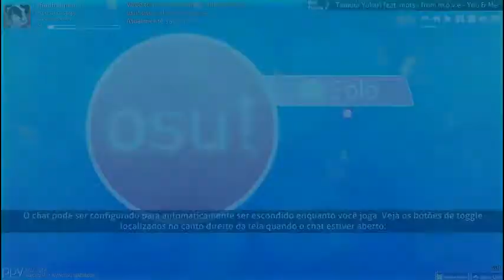You & me Hard by rafaelhalmeida